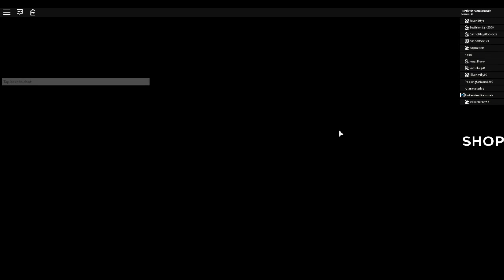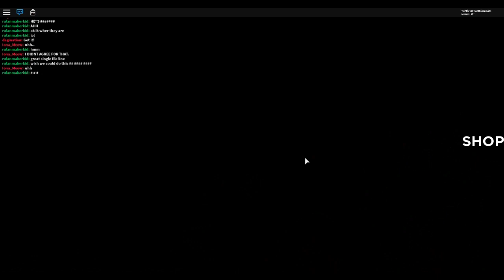🐟GOING FISHING....OR NOT?!! (Roblox Fishing)🐠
Today 4everkittys and I go on boat ride.  Our friend Cameron has invited us to go fishing with him and some other friends.  As usual, our plans turn sour and we run into a bit of a dilemma.  Why did Cameron invite us on this trip and WHERE ARE ALL THE FISH?!!